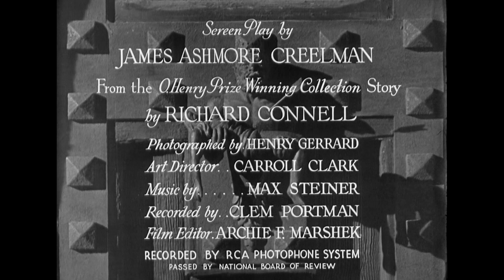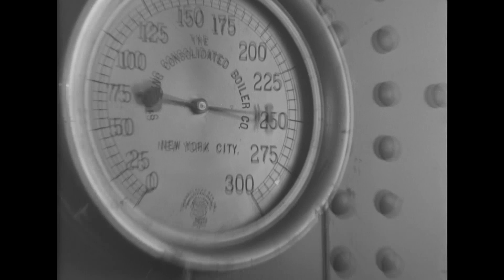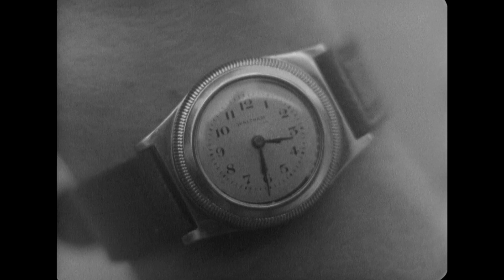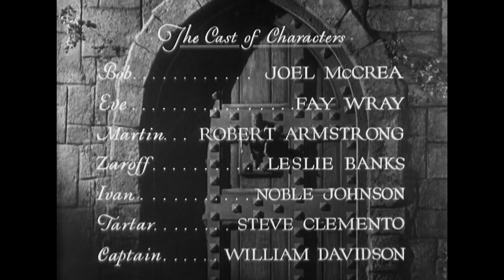The Most Dangerous Game (1932) Full Movie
The most dangerous game (1932) full movie in high quality. A mad hunter plots to wreck a ship near his island, so he can hunt and kill the passengers.